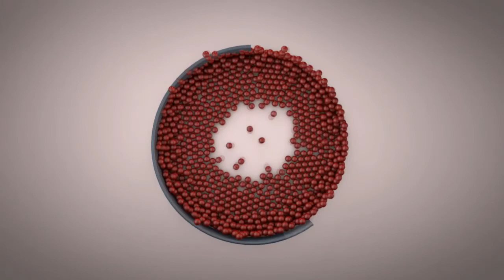Aether 2 | Episode 02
Salut à tous, aventure sur le mod géniale Aether.
N'oubliez pas de commentai, de liker, et de partager si vous pouvez ! :)

☛ Skype : Traqueur-jules
☛ PSN : trakeurex46
☛ Origine : Trakeure-